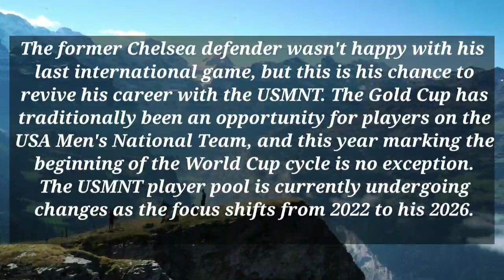concacaf gold cup 2023 | concacaf final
concacaf gold cup 2023
what cities are in the concacaf gold cup 2023
2023 gold cup qualifiers
should concacaf and conmebol merger
where is the concacaf gold cup being played 2023
how does concacaf gold cup work
is the concacaf gold cup important
is the concacaf gold cup every year
2023 gold cup host
gold cup 2023 qualification
gold cup 2023 location
concacaf gold cup 2023 schedule
2023 concacaf gold cup
2023 concacaf gold cup host
2023 concacaf gold cup qualification
what is the concacaf gold cup
what happens if you win the concacaf gold cup
next concacaf gold cup